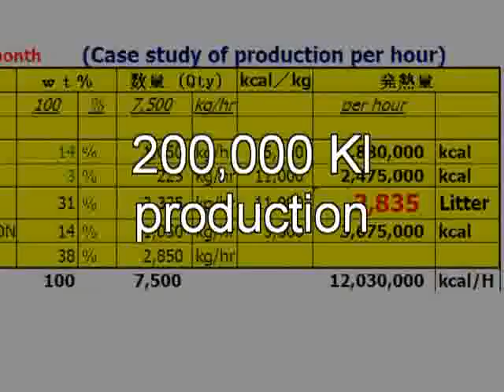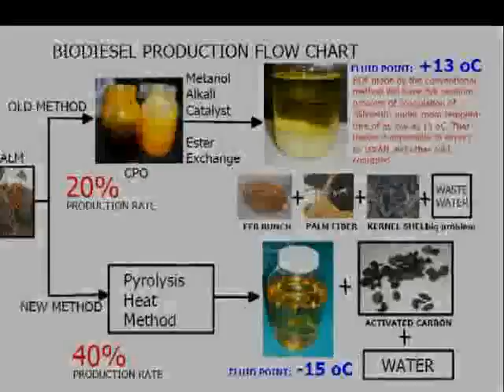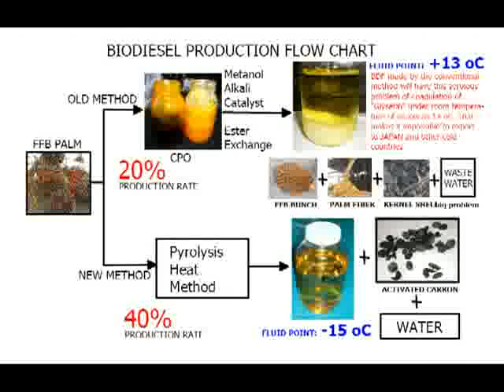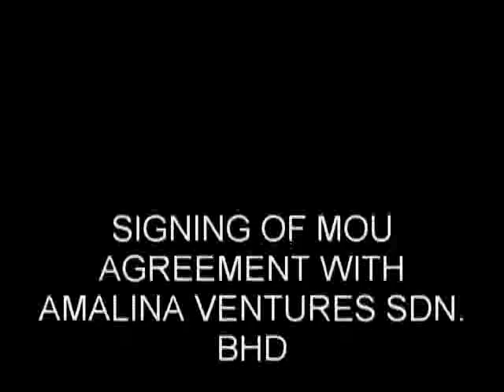BCF promo vid